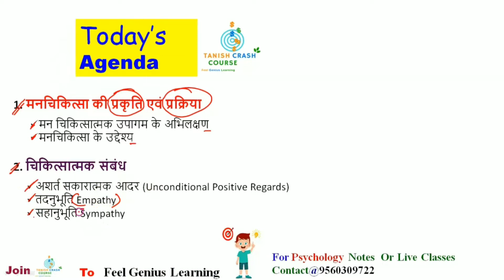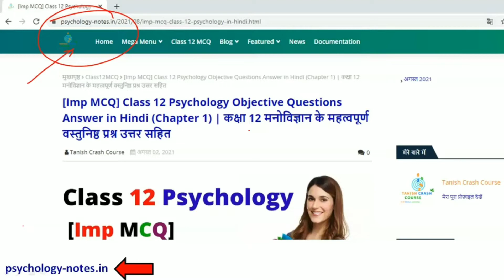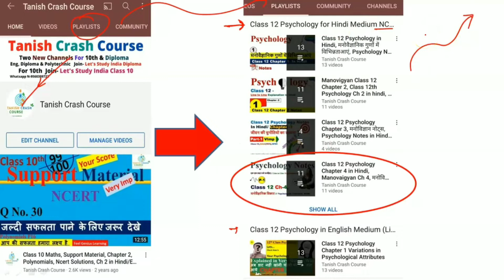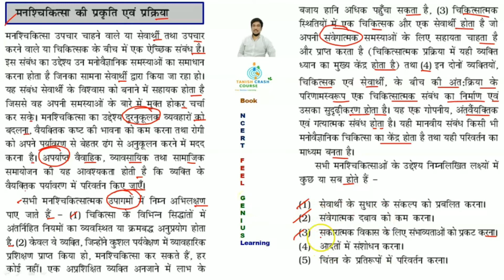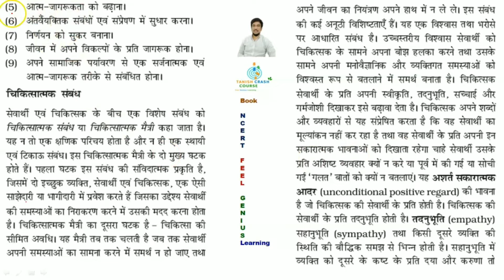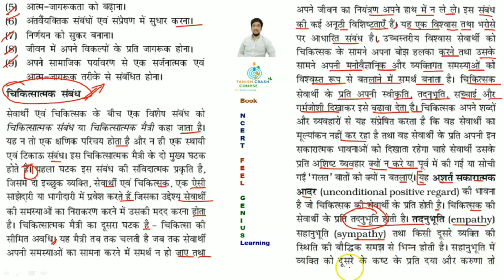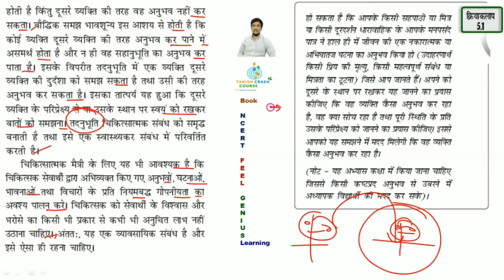Class 12 Psychology Notes Chapter 5 in Hindi, चिकित्सक उपागम, NCERT, UPTET, BIHAR TET, REET Exam